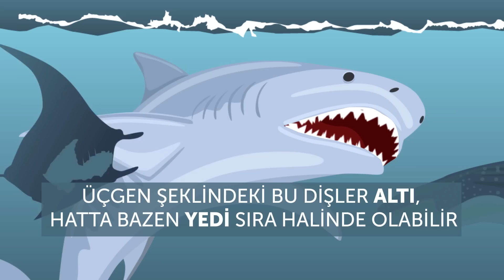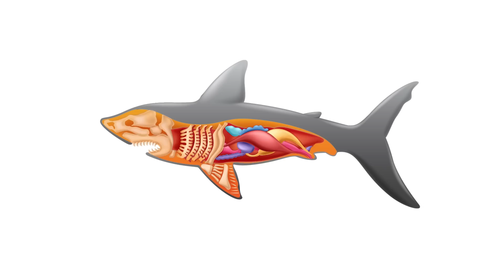Neden Dünyadaki Hiçbir Akvaryumda Büyük Beyaz Köpek Balığı YOK!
Akvaryumları çok sevseniz ve onlarcasını ziyaret etmiş bile olsanız, hiçbirinde karşılaşamayacağınız bir deniz canlısı var. Dünyadaki hiçbir akvaryumda bir tane bile büyük beyaz köpek balığı yok. Büyük beyaz köpek balığı, sergilenecek kadar havalı değil mi? Yoksa insanlar bu hayvanlardan büyük, kalın cam duvarların arkasında bile olsalar korkuyorlar mı?
Daha önce bu yaratıkları akvaryumlarda tutmak için birçok deneme yapıldı. İlk defa büyük bir beyaz köpek balığı 1955’te Los Angeles’ın Marineland bölgesinde yakalandı. Ancak ne yazık ki hayvan oşinaryumda bir gün bile dayanamadı. Bilim insanları hâla büyük beyaz köpekbalıkları hakkında çok fazla bilgiye sahip değiller ancak bazı teorileri var...

Zaman bilgisi:
Büyük beyaz köpek balıklarını nerede bulabilirsiniz 0:48
Büyük beyaz köpek balıklarını esir etme denemeleri 2:28
Kilit altında kalmaktan neden çok fazla etkileniyorlar 5:00
Depresyon 5:12
Alan darlığı 5:32
Solunum problemleri 6:13
Açlık 7:05
Sudaki yanlış tuz oranı 7:36
Büyük beyaz köpek balıklarını kurtarmak neden önemli 7:52

Özet:
-Devasa balık, dünyanın her yerindeki serin kıyı sularında görülebilir. “İnsan” büyük beyaz köpek balığının menüsünde yer almaz. Genellikle bir senede 10’dan fazla saldırı olmaz

-İlk defa büyük bir beyaz köpek balığı 1955’te Los Angeles’ın Marineland bölgesinde yakalandı. Ancak ne yazık ki hayvan oşinaryumda bir gün bile dayanamadı. San Diego’daki The SeaWorld isimli akvaryum, bir büyük beyaz köpek balığını 2003 yılında 16 gün boyunca tutmayı başardı ancak daha sonra hayvanı okyanusa geri bırakmaya karar verdiler.

-Bilim insanları hâlâ büyük beyaz köpek balıkları hakkında çok fazla bilgiye sahip değiller ancak bazı teorileri var.
-İster inanın ister inanmayın, depresyon ve şok, bu güçlü yaratıkları öldürebilir.

-Dünyadaki hiçbir akvaryum bu hayvana, doğada olduğu gibi özgürce hareket edebilme olanağını sağlayamaz

-Havuzda özgürce hareket edemedikleri için solunum sistemi problemleri ortaya çıkmaya başlar. Dahası, bir köpek balığı hipoksiyadan ya da oksijen yetersizliğinden muzdarip olabilir.

-Avlarını kovalayıp canlı yedikleri için, esaret boyunca yemek yemeyi genellikle reddederler.
-Okyanusun eşsiz su bileşimini taklit etmenin ne kadar zor olduğunu hayal bile edemezsiniz.
-Büyük beyaz köpekbalıkları, okyanusların ekolojik dengesini koruma açısından çok büyük öneme sahipler. Ne yazık ki onlardan dünyada sadece 3.500 tane kaldı.